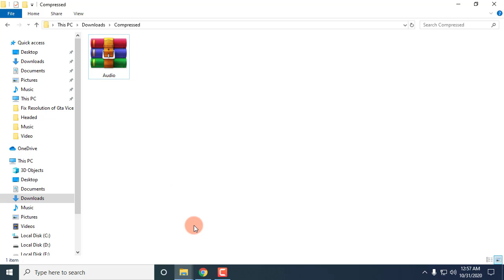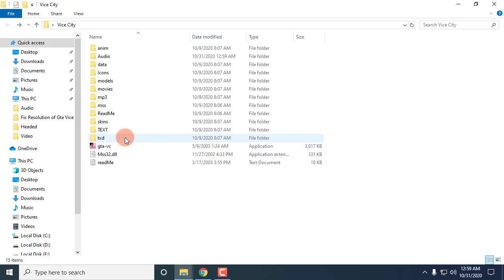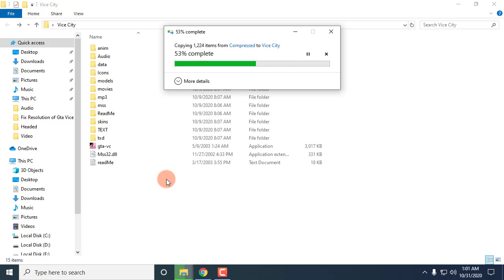How to Fix Gta Vice City Audio Problem | NO AUDIO HARDWARE | Solve Audio Problem of GTA Vice City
Today i Will Show You How Fix GTA Vice City Audio Problem in your PC Or Laptop 2022 by ms hacks.

(NOTE)
In Case not open Link Use Free VPN